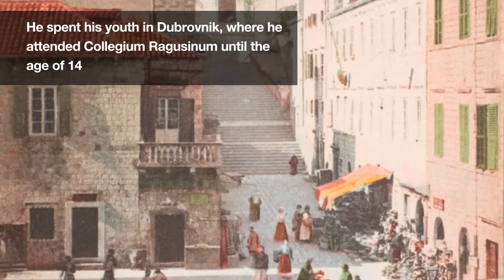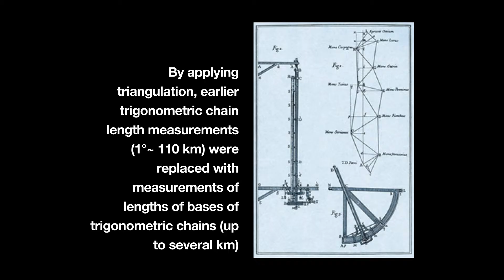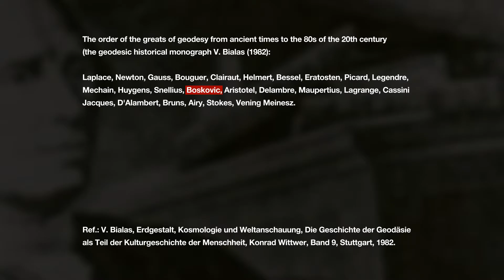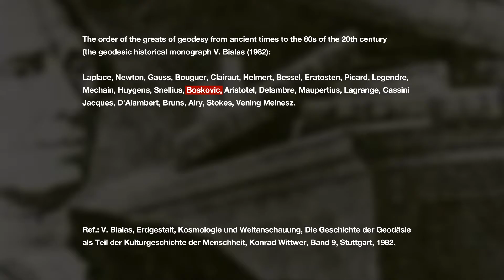Boskovic Surveyor Of The Year Candidate Video Presentation